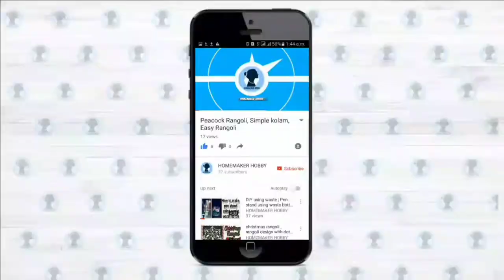My recent online shopping haul | Flipkart | meesho